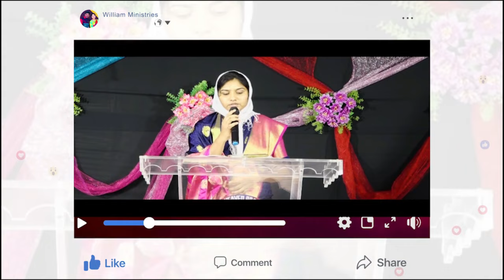Today God's Promise & ఈరోజు దేవుని వాగ్దానం 02.03.2024